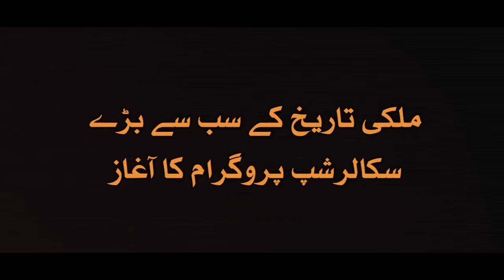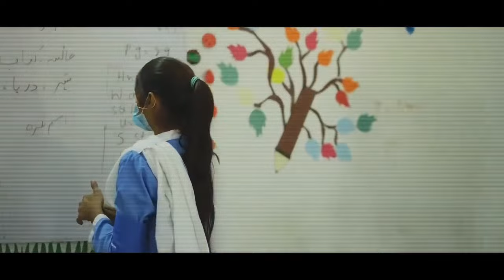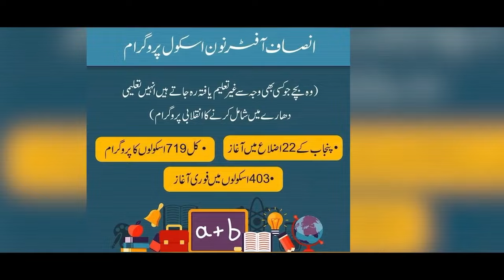یکساں تعلیمی نظام ہو یا سیرت نبی ﷺ کی تعلیم